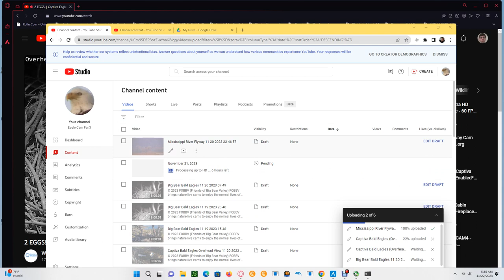Captiva Bald Eagles (Overhead View) 11/22/2023 05:34